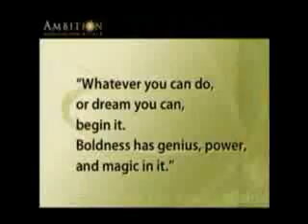AmbitTV.tv Intrroduction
An Introduction video the AmbitTV.tv.